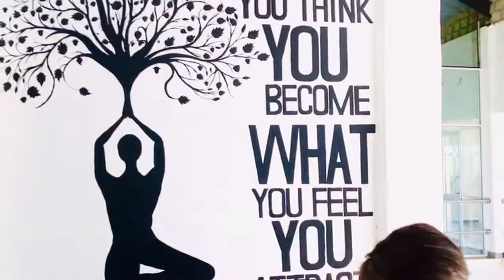A Day In Campus Life |Campus day vlog |Trincomalee Campus Eastern University Of Sri Lanka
Hey guys!! Hope you are doing well.. We think you enjoy this vlog.. A productive day in our lives.